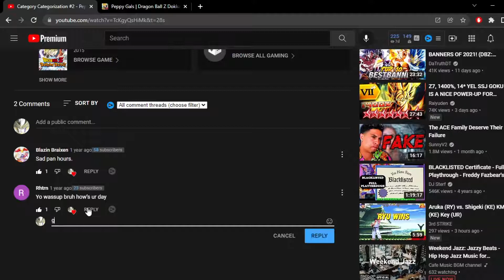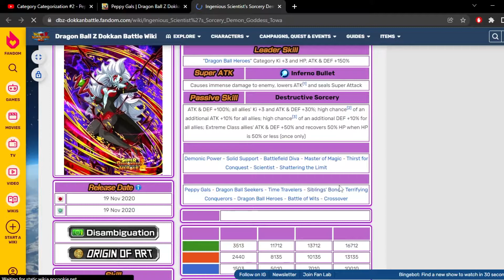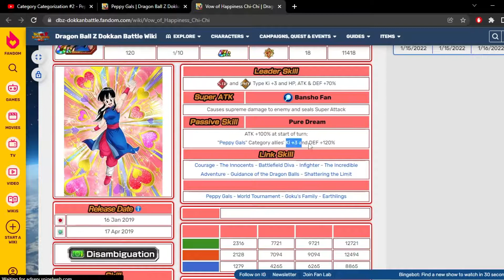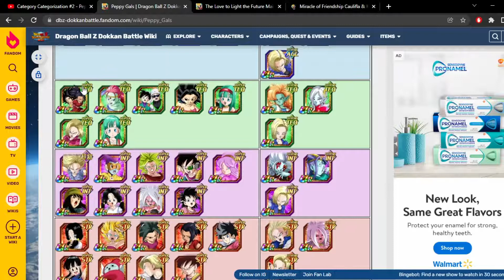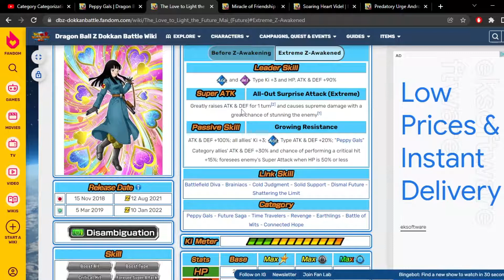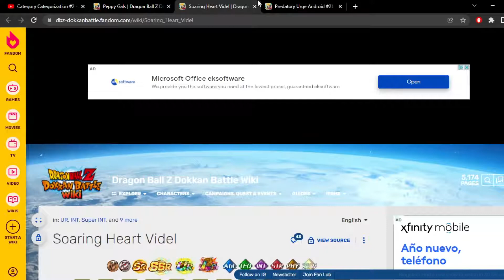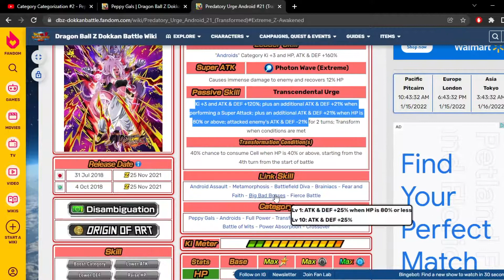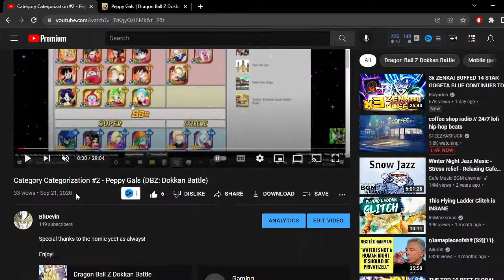PEPPY GALS IS SECRETLY ONE OF THE BEST CATEGORIES IN DOKKAN! // (RE-CATEGORIZATION #2 - PEPPY GALS)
i like this category

Tags (Ignore):
DBZ, dbz, dragonball z, dokkan, dokkan battle, db gt, dragonball
dragonball super, dbz dokkan battle